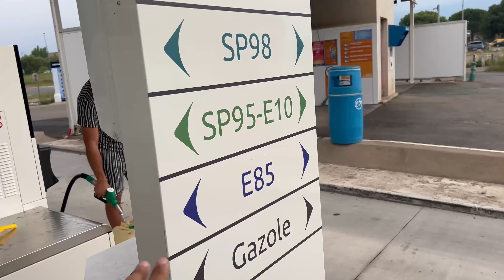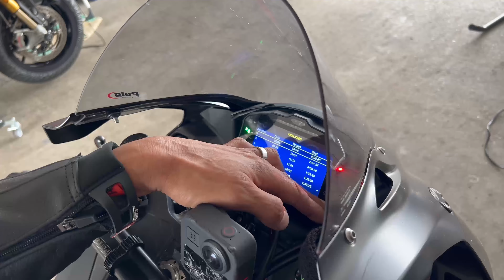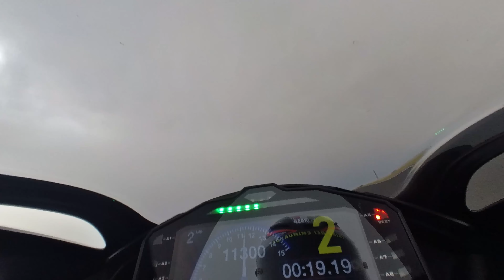🔥SESSION ACCES PISTE à LEDENON😱|| PASSE LA JOURNEE AVEC NOUS || PANIGALE V4 S / Zx 10 RR / RSV4 / R6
▼ DESCRIPTION À LIRE ▼

Journée Piste a Lédenon avec mon frère, je sur kiff la Piste et j'aimerais en faire plus souvent

Si vous voulez me soutenir avec un don pour m'aider sur ma chaine cœur sur vous ❤

➜ EQUIPEMENT SIM Racing : Direct Drive T818  avec TL-CM pédalier LoadCell

Assetto Corsa Competizione:

Coaching personnalisé, Setup sur mesure résultat Garantie !